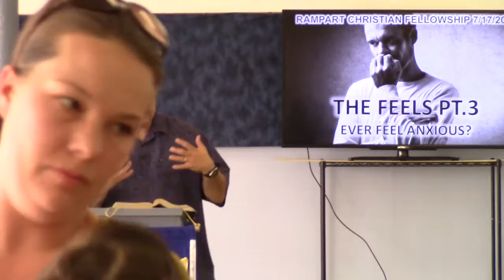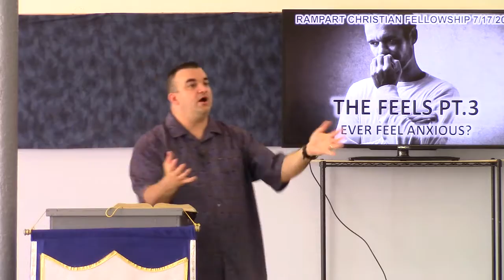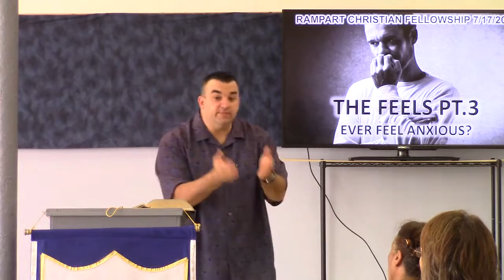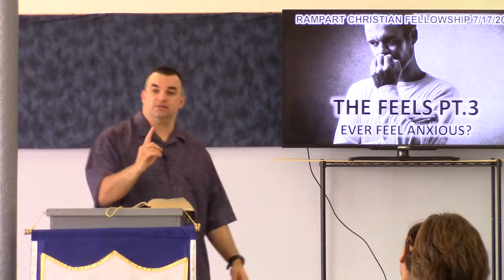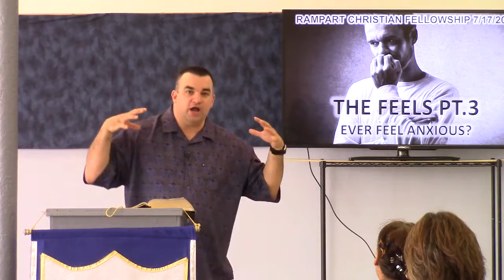THE FEELS PT.3 -EVER FEEL ANXIOUS?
TOPIC: ANXIETY, WORRY, AND FEAR